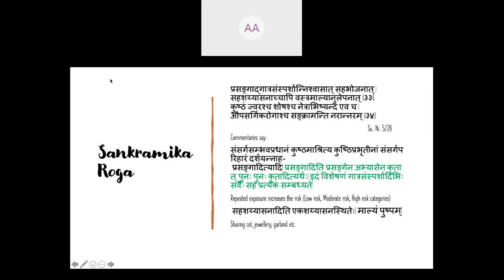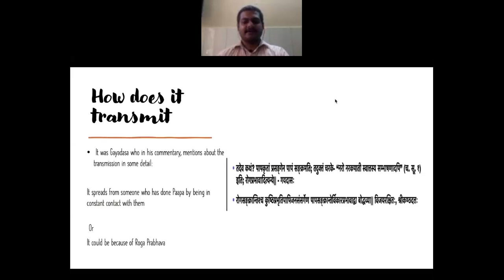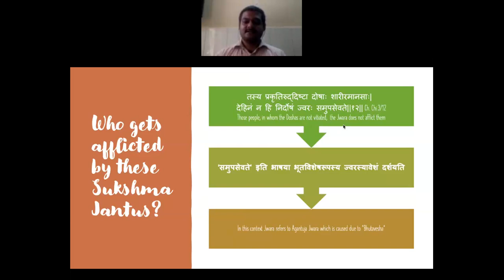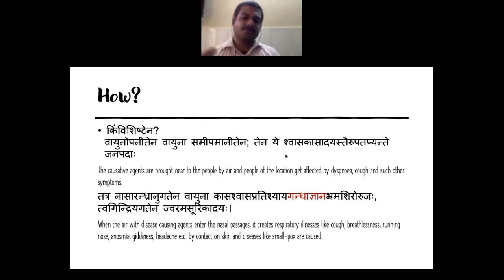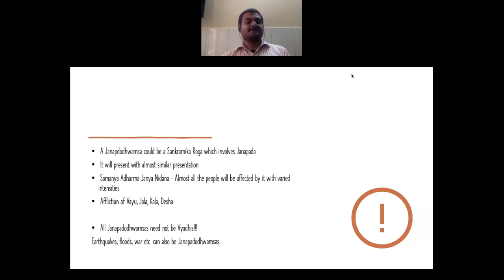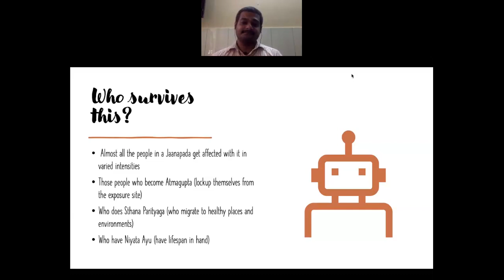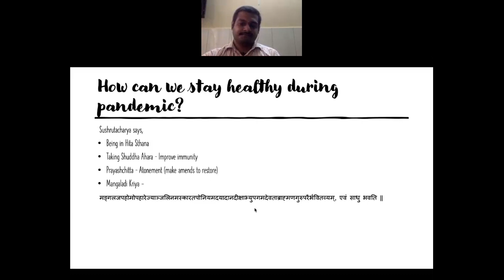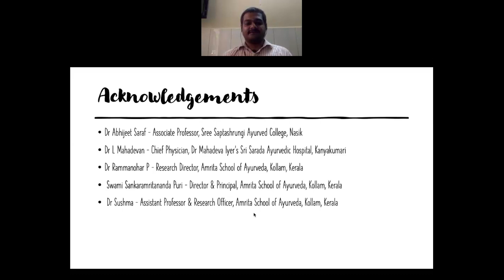Webinar on JANAPADODHWAMSA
Here we come up with yet another informative session